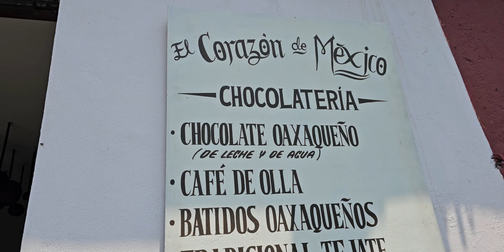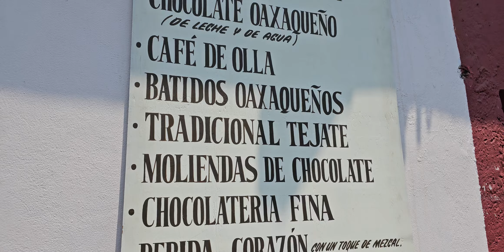El Corazón de México Chocolatería. Tepoztlán